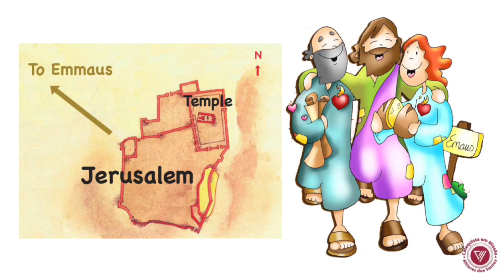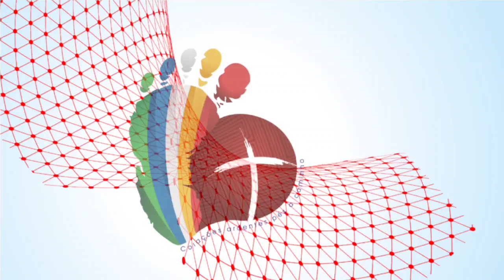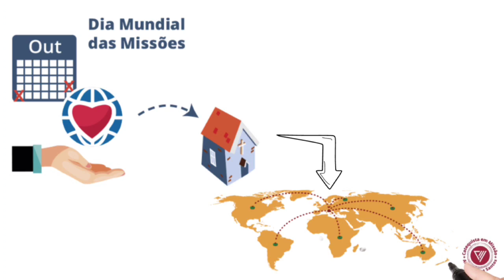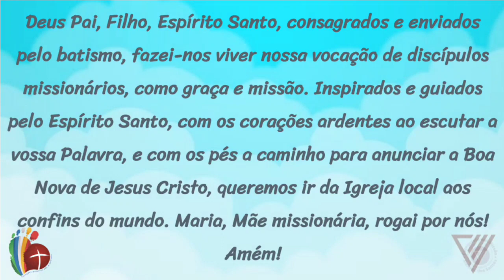Mês Missionário 2023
LISTA DE LINKS PARA OS CURSOS COMPLETOS. CLIQUE EM “MOSTRAR MAIS”.

Curso Bíblico, Catecismo da Igreja Católica, Doutrina social da Igreja, Papa Francisco, Formação Católica, Igreja Católica, Catequese, Catequistas, Dinâmicas para catequese, catequese infantil, Desenho bíblico católico, desenho bíblico, Formação Católica, Sagrada Escritura, Liturgia, Cursos online, Curso gratuito, Catecumenato Trecho extraído do Curso do Catecismo da Igreja Católica.
Você pode acessar os vídeos pela playlist ou o curso completo pelo portal: